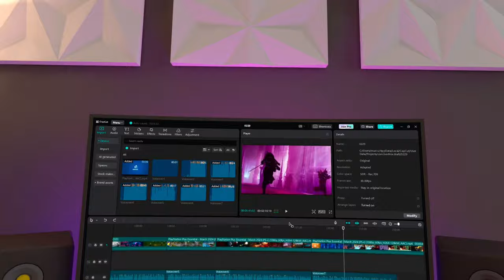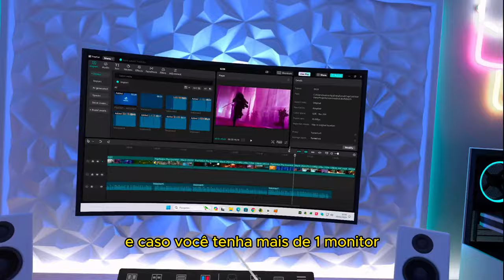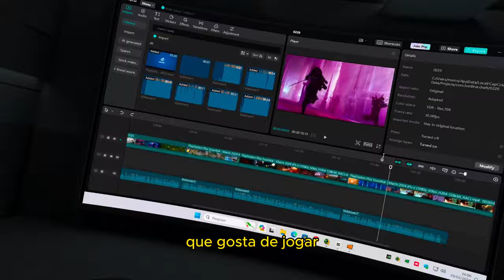Usando o Virtual Desktop no meu dia a dia de trabalho!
Caso você queira um aplicativo que gere várias telas, busque por immersed!

🔴Me Adicione! Bora jogar Juntos!
Oculus: Pereirai
🔴Meus dados bancarios:

🔴Vendedor de Oculus de realidade Virtual e Acessórios (fale que pegou o contato comigo):
🔴Aulas de Ingles no Metaverso, clique no link, depois em quero agendar e ganhe uma aula experimental:

🚀Compras no Aliexpress!
Link para produtos Kiwi Desing